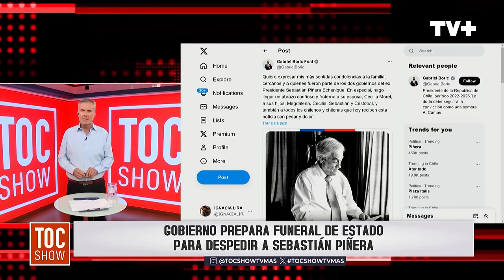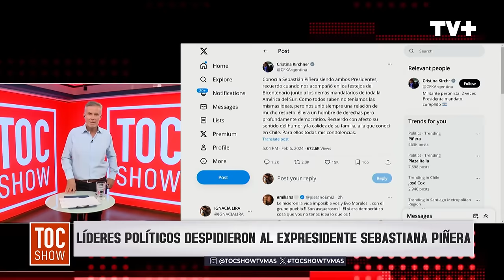Especial Toc Show: En memoria de Sebastián Piñera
Esta tarde nos sumamos al dolor de la familia, amigos y cercanos del expresidente Sebastián Piñera, quien falleció a causa de un trágico accidente. En este segmento especial, recordamos los hitos de sus dos mandatos y te contamos acerca del duelo nacional que estableció el actual presidente, Gabriel Boric.